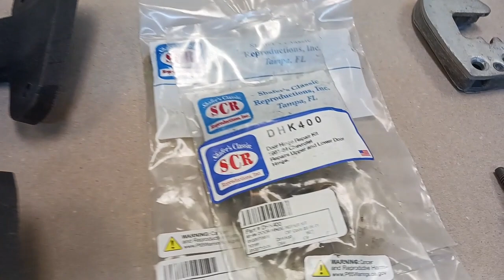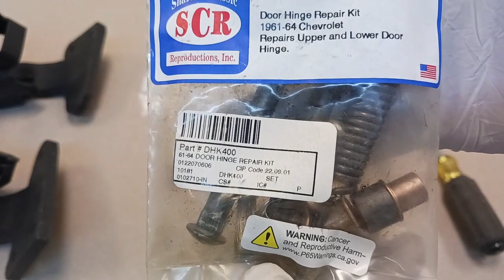1964 Impala SS Restoration Part 10 - How to Install a Quarter Panel: First Step + Tips and Tricks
SHOP INFORMATION :
Our Address is:  Guzzi Fabrication
                             3206 Main St Suite 106

Honesty – Quality – Craftsmanship

What We Do :                   Rust / Collision Repair
                                           Metal Fabrication - Steel - Aluminum - Stainless
                                           Complete Chassis / Aftermarket Chassis - Front & Rear Installation
                                           Frame Fabrication / Straightening
                                           Drive Train ( OEM / Custom )
                                           Wiring
                                           HVAC

                                           Resto Mod
                                           4X4
                                           Street Rod
                                           Hot Rod
                                           Custom
                                           Antique
                                           Speed Shop
                                           DIY Auto Restoration

Over 20 Industry Certifications on Display:
                                              Current AWS Welding Certs
                                              I-Car Collision certifications
                                              PPG Paint Certifications
                                              OSHA - 10 Certification
                                              NCS NESHAP Certification
                                              EPA Compliance
                                              Blacksmithing Certificate
                                              Eastfield College

Google search : guzzi fabrication rowlett tx   - To check out our reviews